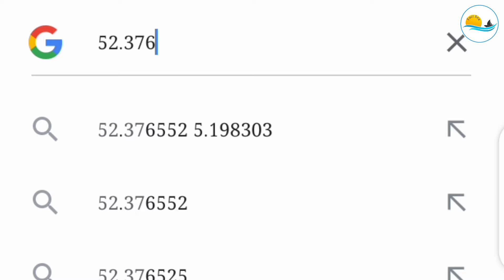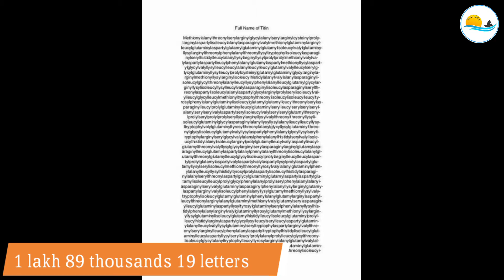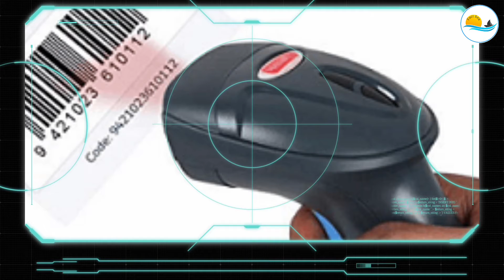Mercedes Car Ke Logo main Three Dot Star hi kyu hota | Amezing facts |random facts | fact edition#6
Mercedes Car Ke Logo main Three Dot Star hi kyu hota | Amezing facts |random facts
hello friends here you will know amezing facts Mercedes car ke logo me three dot star kyu hota . scanner kin lines ko scan karta hai . travelling karte vakt vomiting kyu hone lagti hai .

Agar aapko kisi prakar se hurt hua ho mai apse mafi magta hu